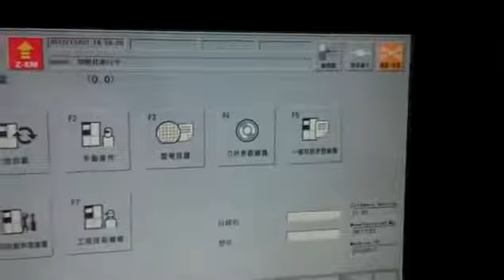DFD6361 vintage 2005 KF1133 initial